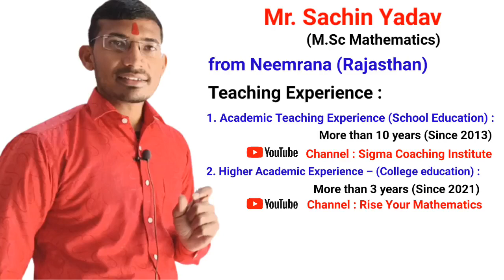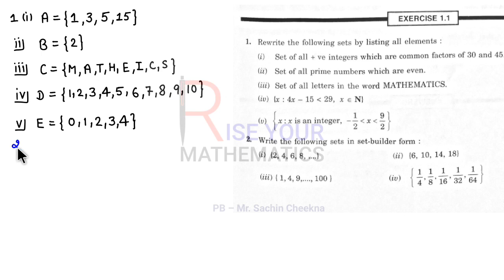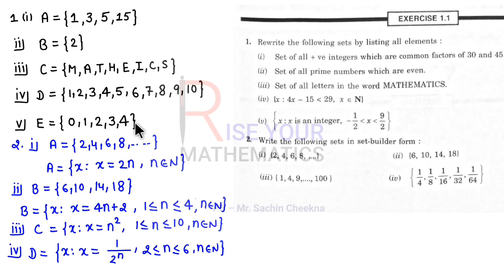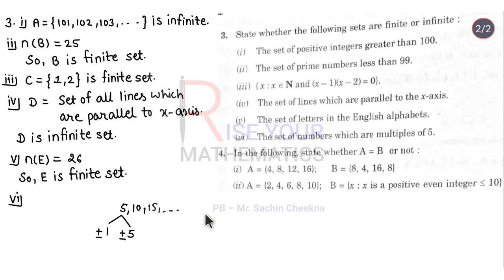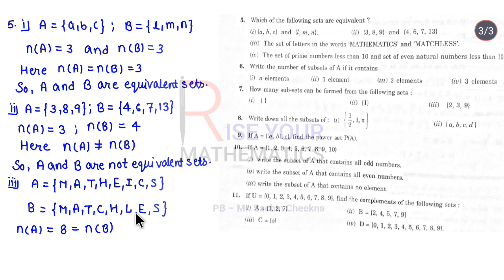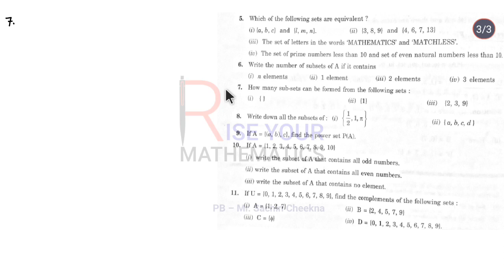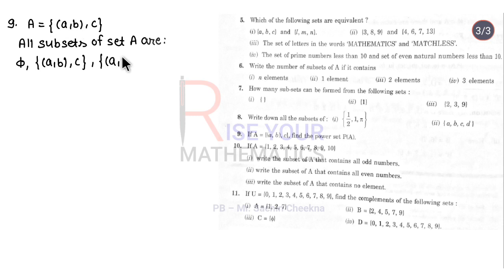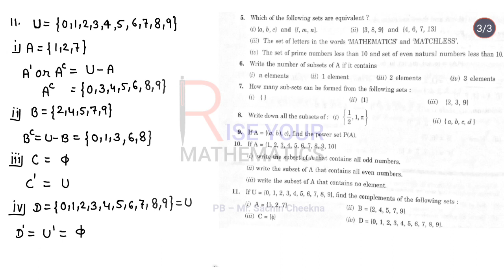BCA semester 1 unit 1 sets lecture 2 | Important questions on set theory Kurukshetra university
BCA semester 1 unit 1 sets lecture 2 | Important questions on set theory
BCA semester 1 mathematics
Kurukshetra university BCA mathematics